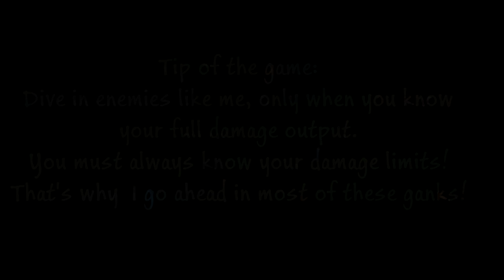Taliyah Only (Master Division) - STOMP 2 - [vs Malza] - Game 27 [6.15]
▼ TALIYAH ONLY ♥︎♥︎  Hi , Drew Here - a Master Player on EUNE who likes Taliyah a lot. I have a series for Taliyah in which I showcase FULL games only in 3-6 min! I also do montages and guides !  Before Asking , Please check the guide in the Description ! Thank you so much for the support ♥︎♥︎ !  ▼

► SCHEDULE:  MONDAY-WEDNESDAY-FRIDAY + some extra videos from time to time ( Guides/Montages/Fun videos)

► Why do I play in Diamond 1-2-3 instead of trying to stay up in Master? Because I see no point in 30 minutes queue times ( and I also don't get mid ). Most people on EUW/NA/EUNE that are Master or Higher play in diamond due to extreme queue times. I need to make lots of videos per week, so staying here is healthy and I'm also playing vs Diamond Smurfers/Masters/Challengers here too.